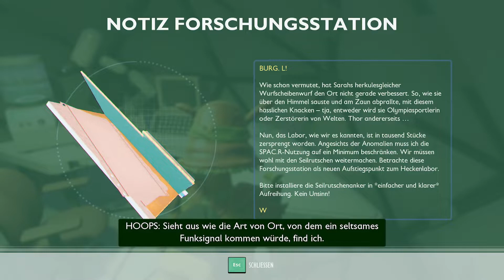Grounded -deutsch- S02F026 - Die Forschungsstation in der Hecke und ein verlässlicher Freund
grounded deutsch / grounded gameplay / grounded tipps und tricks / grounded 1.1 / grounded tips and tricks / Speedrun

Grounded [deutsch] Staffel 2 Folge 026. Ein Let's Play Together mit Gorileer.

Wir erwachen wieder neben der komischen Kiste, in der Platz für fünf kleine Menschen ist. Und uns ist klar, wir sind diese kleinen Menschen.
Kaum aus der Höhle heraus gelaufen, sehen wir das Problem. Wir sind in einem Garten und sind nicht größer als eine Ameise. Grashalme sind gigantisch hoch und die Ameisen überlegen noch, ob wir eine Gefahr oder eine Mahlzeit sind.
Da sind andere Tiere schon weiter und nicht lange, da lernen wir gleich mal die Wolfsspinne kennen, die nur ein Ziel kennt - uns zu töten.
In diesem Garten voller Gefahren werden wir versuchen zu überleben und vielleicht finden wir einen Weg zurück zu einer normalen Größe.

Begleite uns auf unserem Weg durch diesen gigantischen Garten und die vielen Kämpfe gegen Mücken, Fische, Stinkkäfer und natürlich riesige Giftspinnen.

Dein
FatLP

📽 Videogenre: Let's Play Together
🕹 Spiel: Grounded
⚒ Entwickler: Obsidian Entertainment
💻 Publisher: Xbox Game Studios
🌍 Grounded offiziell:

Geld!)

Dein
FatLP